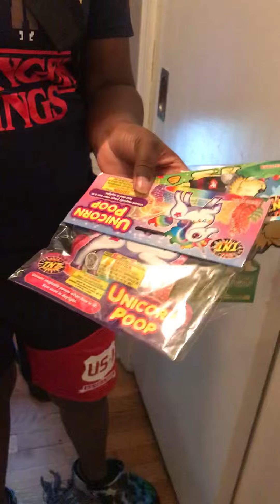Showing off the fireworks